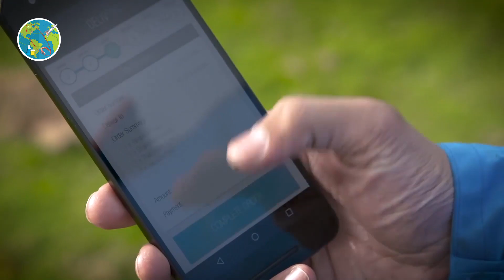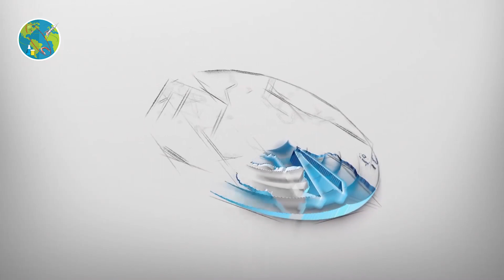Drones to Help and Rescue Hospitals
Drones to Help and Rescue Hospitals . UPS launches first revenue drone delivery service in the US. IF YOU’RE INCLINED to puns, you might say medical samples are the lifeblod of hospital systems. But if you actually work with them, you know they’re more of a headache. Because the same road traffic that keeps you from getting home keeps the couriers charged with moving these tissue and blood samples, collected by the millions daily and often in urgent need of analysis, from completing their missions.

So it makes a lot of sense that when the FAA decided to sanction the first revenue-generating drone delivery scheme in the US, it went with one that promises to speed up that process, run by UPS and autonomous drone technology firm Matternet. It makes sense from the tech perspective too: The cargo is extremely lightweight and compact, allowing the companies involved to focus on the delivery processes and mechanisms rather than trying to manage unwieldy payloads.

The service ran its first flight Tuesday, at North Carolina–based WakeMed’s hospital in Raleigh, using Matternet’s compact M2 quadopter. The drone, which measures about 2 feet square, can carry payloads of about 5 pounds for 12.5 miles on each battery charge. It can complete a flight in about three minutes, versus the 30 or so it takes human drivers to make it in average daily traffic. Even though the drone operates autonomously, remote pilot-in-command monitors each flight and can intervene if necessary. The drones, operating from specially designated pads at each location, will conduct about 10 daily flights to start, with more possible if the service takes off. Samples are loaded onto a secure and locked compartment underneath the quadcopter.

This effort is born of the FAA’s Unmanned Aircraft System Integration Pilot Program, a three-year project set up to test the safe integration of drone technologies into commercial airspace. Testing for WakeMed’s service began last August, with additional oversight from the North Carolina Department of Transportation. UPS, which already has a health care division that specializes in medical deliveries, sees multiple potential benefits: not just moving those vital samples more efficiently but taking vehicles off the road. Matternet has some experience with this already: It has executed more than 3,000 similar flights in Switzerland.

For WakeMed, the service should lower costs and speed up deliveries, improving patient services. Matternet says the technology-development benefit as well as the predictability and reliability of the service. Both UPS and Matternet hope to expand the services quickly to other locations around the country.

Updated 4-2-19, 4:55 pm EST: A previous version of this story stated that UPS was involved in a drone blood delivery service in Rwanda. The UPS Foundation helped fund the service but did not participate in it. This story has been updated. Amazon future drones and delivery systems.

Track : Charms
CC Rights